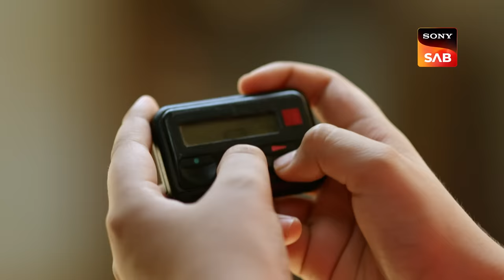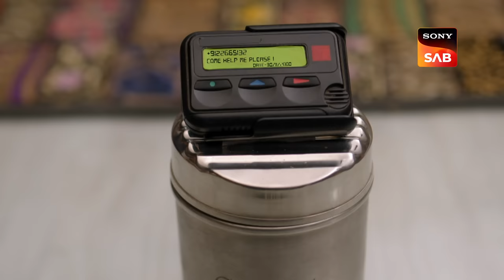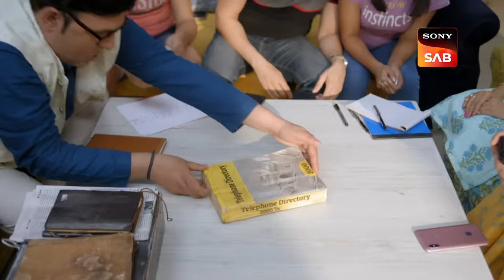Rajesh Gets A Shocking Message - Wagle Ki Duniya - Ep 511 - Full Episode - 19 Nov 2022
Episode 511: Rajesh Gets A Shocking Message
When Rajesh discovers ancient items in his possession, he becomes distressed and upset. Vandana reveals to Atharva that she used a pager to convey messages during their time in college, and she also explains how it operated. Rajesh discovers a pager with a frightening message on it, which worries him and other family members because someone was pleading for assistance. How will Rajesh react to the message?